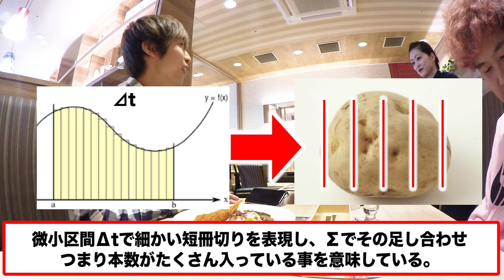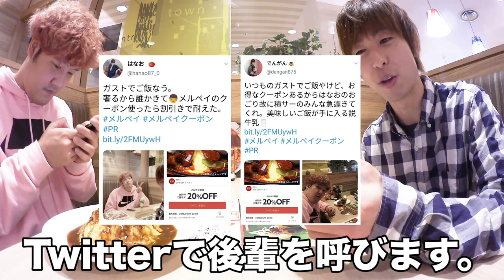【大混乱】ガストで理系風に注文して正解の品が来るまで帰れませんｗｗｗｗｗ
メルカリアプリのダウンロード・メルペイの利用はこちらから！

撮影協力：ガスト川西能勢口駅前店

注文商品：
ちょい盛りポテトフライ　¥199 (税抜)
納豆　¥79 (税抜)
ひれかつ丼単品　¥599 (税抜)
マルゲリータピザ　¥599 (税抜)
ほうれん草ベーコン　¥199 (税抜)
てりたまハンバーグ　¥549 (税抜)